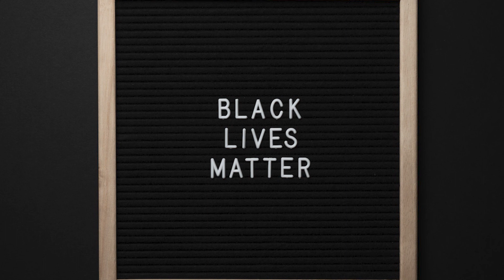NiZir H. - Guns Down Hearts Up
Original poetry by Ward 7 scholar NiZir H. for Higher Achievement's 2021 Love Out Loud poetry showcase.